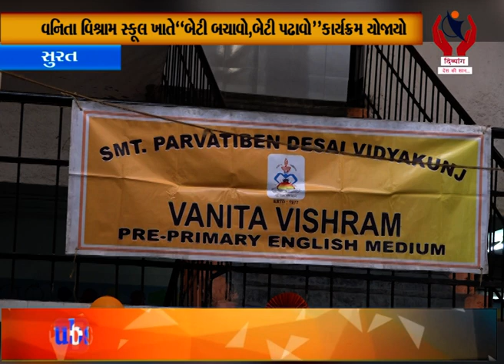Surat l વનિતા વિશ્રામ સ્કૂલ ખાતે “બેટી બચાવો, બેટી પઢાવો” કાર્યક્રમ યોજાયો l Divyang News